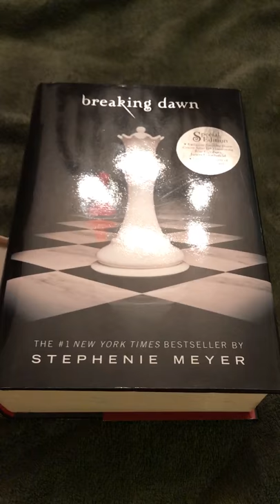Green rug invitational! Hot wheels drag race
My son had got the bug! He is into making videos now lol this is our first attempt!